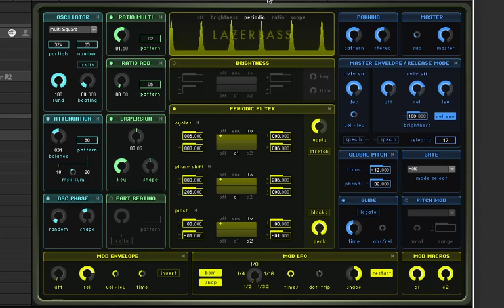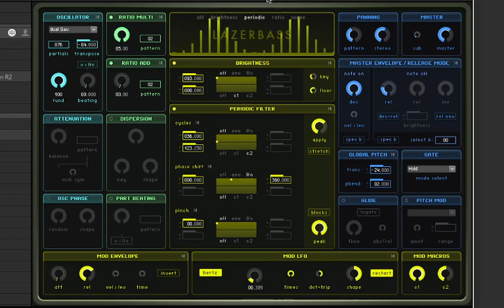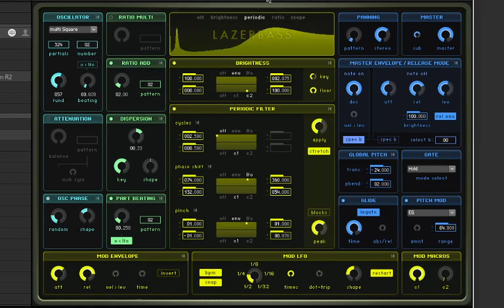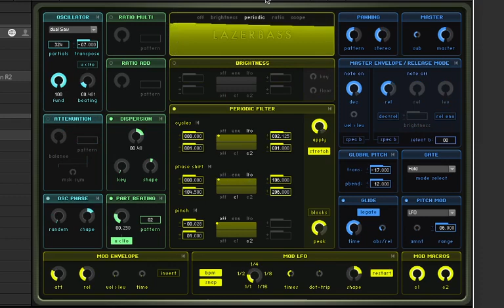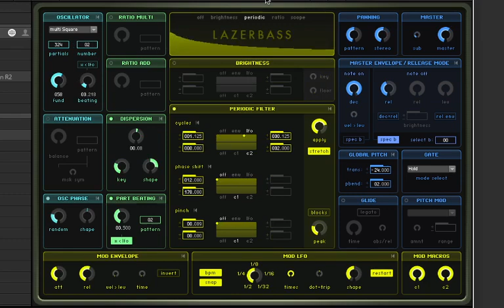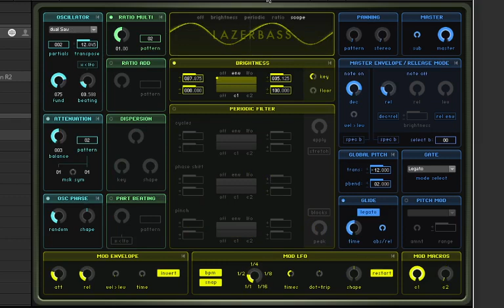Lazerbass | Native Instruments Reaktor Community Library | Free Synth Plugin